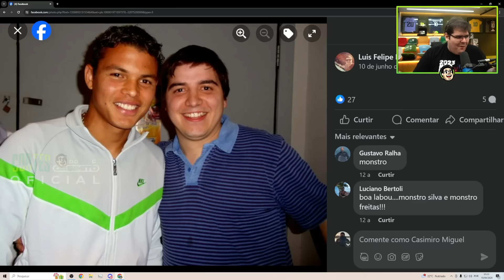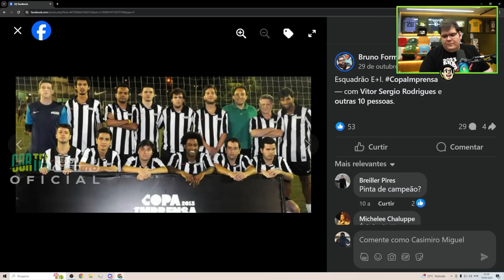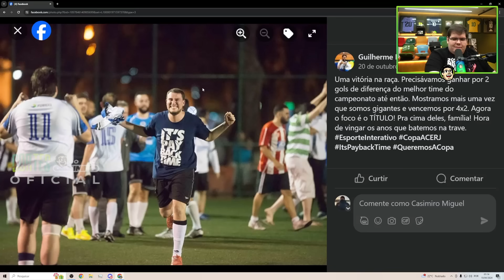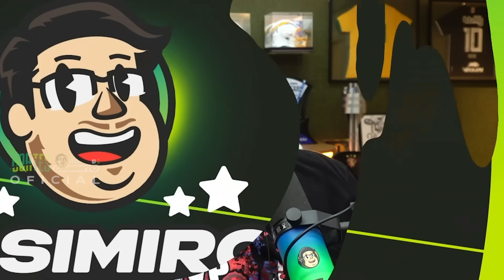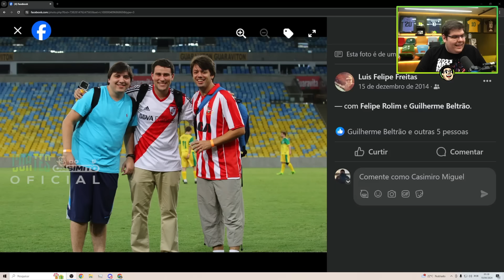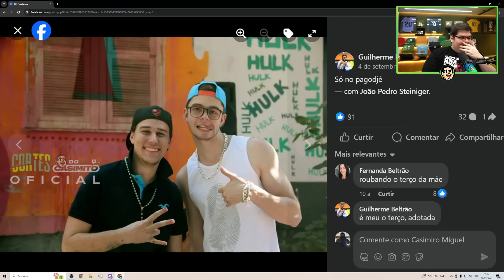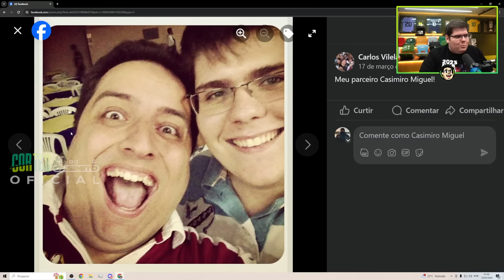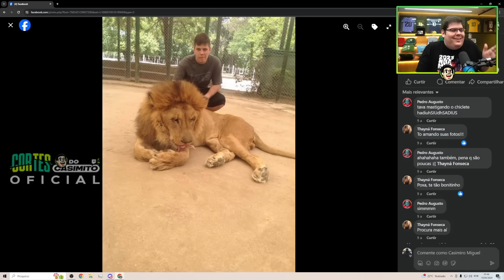ARQUIVO CONFIDENCIAL DO CAZÉ: BELTRÃO E LUIZ FELIPE FREITAS (FOTOS LENDÁRIOS) | Cortes do Casimito